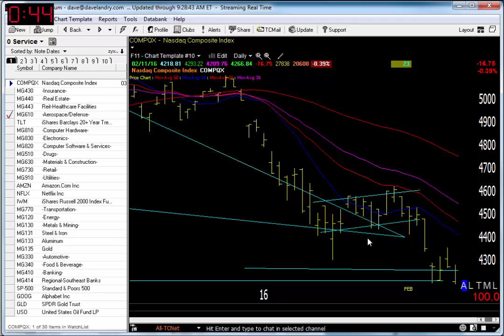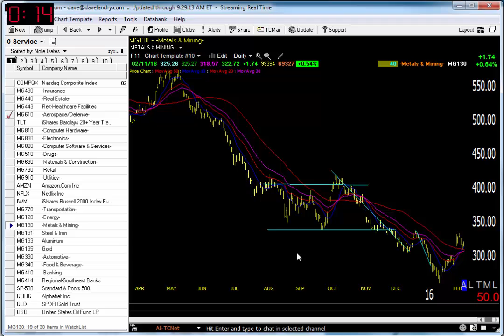Dave Landry's Market In A Minute